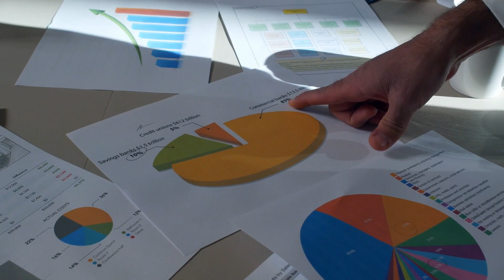La Demencial Nave Militar Hipersónica de Elon Musk para Destruir a Rusia!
Después del éxito de SpaceX de llevar a dos astronautas a la Estación Espacial Internacional, ahora el siguiente paso de la compañía de Elon Musk es incursionar en la milicia.

SpaceX ha firmado un contrato con el Pentágono para construir un cohete militar que servirá para hacer entregas de armas a cualquier lugar. El objetivo final es que el cohete pueda ser lanzado al espacio y realizar entregas de hasta 80 toneladas de cargamento y armamento a cualquier lugar del mundo, en tan solo una hora. El reporte dice que se espera que las primeras pruebas comiencen tan pronto como es el próximo año.

En contraste, esto sería realizar entregas de armamento 15 veces más rápido que cualquier aeronave existente en la actualidad, como el US C-17 Globemaster, pero al tope de su capacidad. Nave militar Starship.